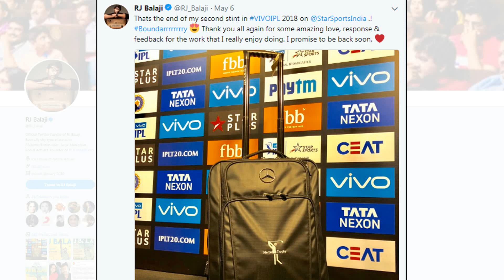RJ பாலாஜி சட்டசபைக்கு சென்றால் ? | R J Balaji Tamil Nadu CM ?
Terrific response for @RJ_Balaji's IceHouseToWhiteHouse show in Madurai and Coimbatore. He's received warm welcome for his political involvement.

எடப்படிகள் கடவுள் ஆகும் மாநிலத்தில், ஆர். ஜே.பாலாஜிக்கள் வழிகாட்டி ஆவதில் என்ன ஆச்சரியம்? இன்னும் என்னவெல்லாம் பாக்கணுமோ??

RJ Balaji poster about political entry | Rumors are rife about RJ_Balaji's political entry later this month. This wall painting in Chennai has been going viral.

அரசியலில் குதிக்கிறாரா ஆர்.ஜெ.பாலாஜி? பரவி வரும் சுவர் ஓவியம்

ஆர்.ஜே.பாலாஜி அரசியலுக்கு வரவுள்ளதாக விளம்பரம் செய்யப்பட்டு வருகிறது.
இந்நிலையில் ஆர்.ஜே.பாலாஜி வரும் மே 18ஆம் தேதி, தனது அரசியல் அறிவிப்பை வெளியிட உள்ளதாக சுவர் ஓவியங்களில் குறிப்பிடப்பட்டுள்ளன.

அந்த விளம்பரத்தில் ’இளைஞர்களை வழிநடத்த தமிழகத்தில் மாற்றம் காண அரசியல் களம் புகும் ஆர்.ஜே.பாலாஜி அவர்களை வரவேற்கின்றோம்’ என்று தெரிவிக்கப்பட்டுள்ளது | ஆர்.ஜெ.பாலாஜி அரசியலில் குதிக்கிறாரா ? | RJBalaji starting a new political party with youngsters

Next CM RjBalaji he is real youthstar entering politics